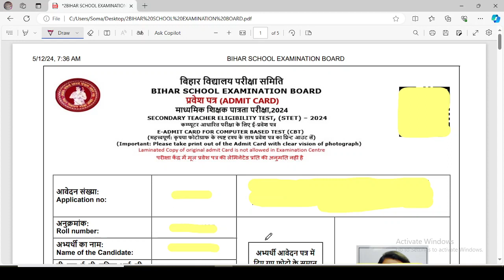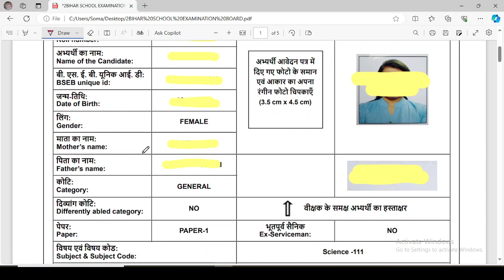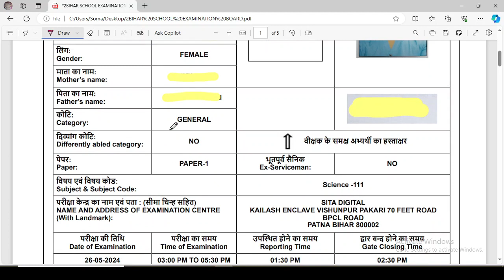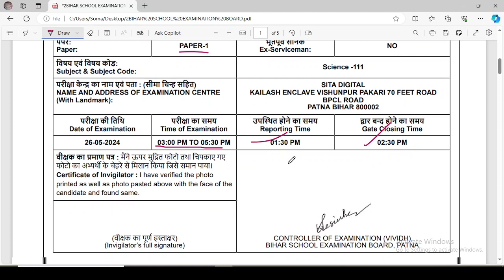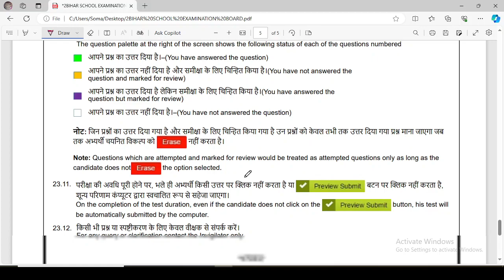Bihar STET | Admit Card Relased | ডাউনলোড করার পদ্ধতি দেখে নাও | PREPARATION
EMRS PGT নতুন ব্যাচ কোর্সে কিভবে ভর্তি হবে?